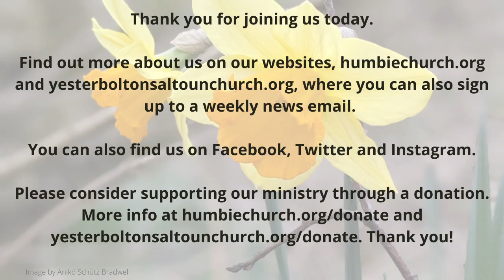Sunday service 12 March 2023 - Humbie lw Yester Bolton and Saltoun Church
A recording of our Sunday service held on 12 March 2023 in Bolton Church.

Thank you very much to everyone who is contributing to the service. In the service, we’ll hear readings from the book of Judges ch 16 vs 4-21 and John’s gospel ch 4 vs 7-15. We will be celebrating Holy Communion, and if you’d like to join in from home, please have some bread and wine or juice ready. During the service, you are invited to join in with these hymns (using Church Hymnary, fourth edition. Canterbury Press 2005):

120 God we praise you
468 Son of God, eternal Saviour
540 I heard the voice of Jesus say
659 Put peace into each other’s hands
113 God the Father of creation.

Find out more about us on our websites, humbiechurch.org and yesterboltonsaltounchurch.org, where you can also sign up to a weekly news email.

© Humbie Church (Scottish Charity Number SC016765) and Yester, Bolton and Saltoun Church (Scottish Charity Number SCSC015414).